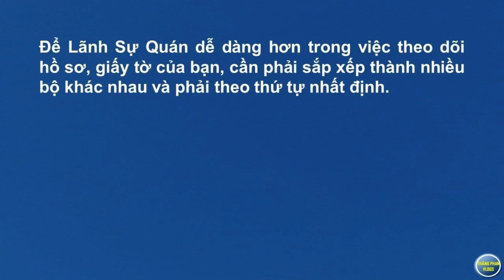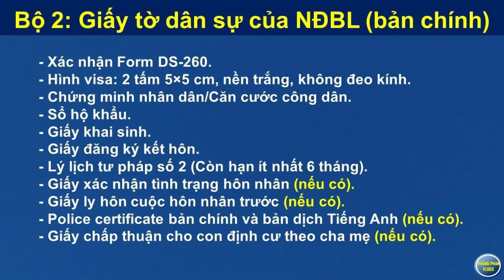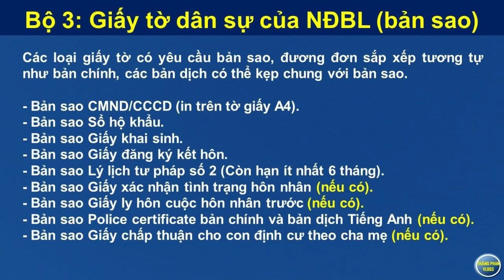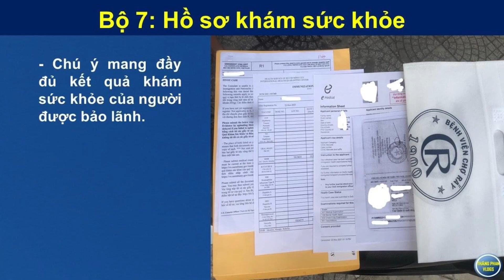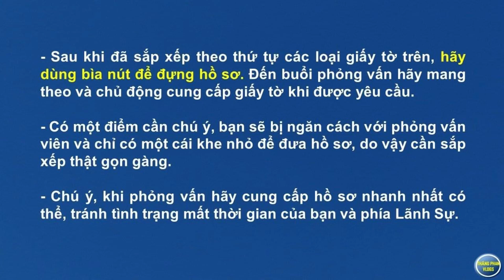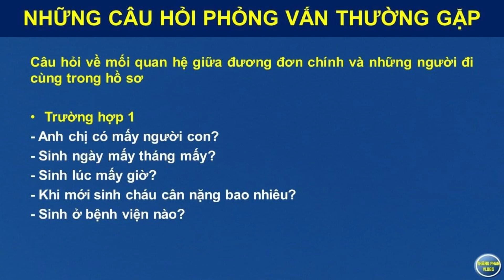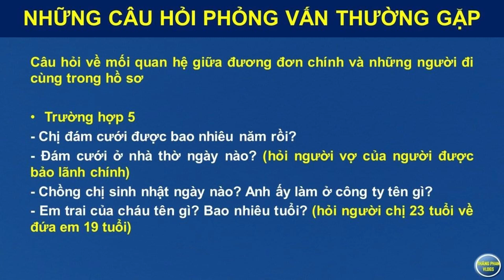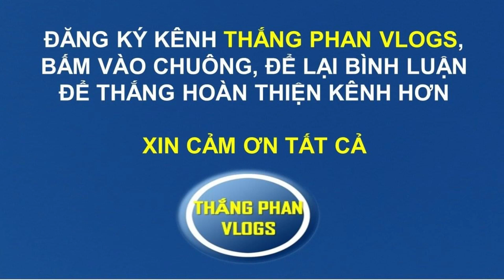Hồ sơ diện F4: Cách sắp xếp hồ sơ khi đi phỏng vấn và những câu hỏi phỏng vấn thường gặp nhất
3. Hồ sơ diện F1 - Cha mẹ có quốc tịch bảo lãnh con độc thân trên 21 tuổi
5. Hồ sơ diện F2A - Thường trú nhân (Thẻ xanh) bảo lãnh con độc thân dưới 21 tuổi
6. Hồ sơ diện F2B - Cha mẹ có thẻ xanh bảo lãnh con độc thân trên 21 tuổi
7. Hồ sơ diện F3 - Cha mẹ có quốc tịch bảo lãnh con đã có gia đình trên 21 tuổi
10. Hồ sơ diện CR1/IR1 - Chồng có quốc tịch bảo lãnh vợ sang Mỹ và ngược lạ
11. Những câu hỏi phỏng vấn diện vợ chồng Mỹ (IR1, CR1, K1, F2A) thường gặp tại Lãnh Sự Quán
12. Câu hỏi phỏng vấn xin thẻ xanh diện hôn nhân tại Sở Di Trú Mỹ
17. Cách điền đơn I-864 Bảo Trợ Tài Chính - Đơn BẮT BUỘC NỘP khi làm 6 bước với NVC